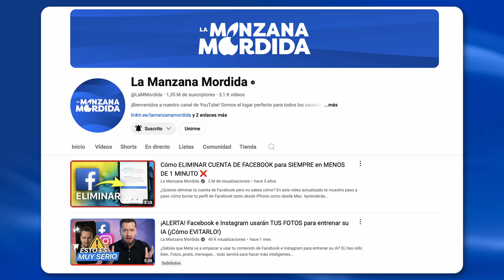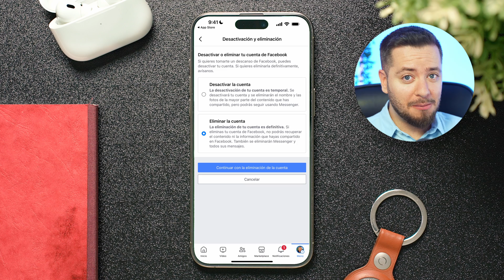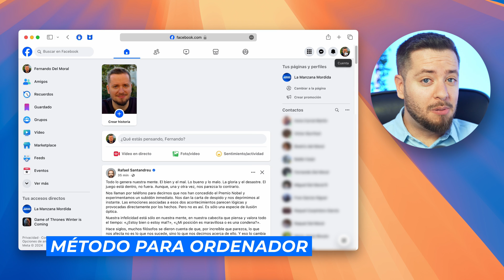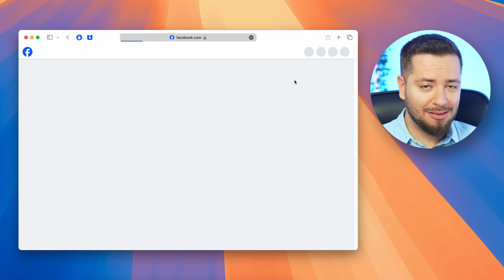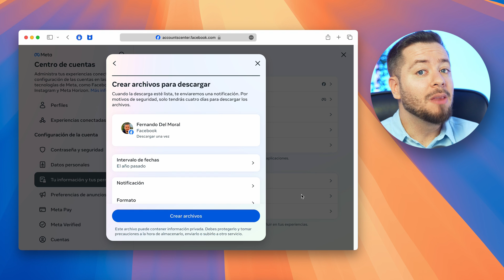Cómo ELIMINAR tu cuenta de Facebook (¡ACTUALIZADO y FÁCIL!)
Facebook no te lo pone fácil, pero eliminar tu cuenta es posible. En este tutorial paso a paso, te guiamos a través del proceso de eliminación, tanto en dispositivos móviles como en ordenadores. Además, te enseñamos a descargar una copia de seguridad de tus fotos, videos y publicaciones antes de borrar tu cuenta para siempre. ¡Dile adiós a Facebook y protege tu privacidad!

¿Harto de Facebook? Aunque la red social no te lo pone fácil, eliminar tu cuenta de Facebook para siempre es posible. En esta guía actualizada, te mostramos cómo borrar tu cuenta de Facebook de forma definitiva, tanto desde tu móvil como desde tu ordenador.

Pasos para eliminar Facebook de tu vida:
1) Descarga tus datos de Facebook: Antes de decir adiós, asegúrate de descargar una copia de seguridad de tus fotos, vídeos y publicaciones. Te explicamos cómo hacerlo paso a paso.
2) Elimina tu cuenta desde el móvil: Sigue nuestro tutorial para borrar Facebook desde la app de tu smartphone (Android o iPhone).
3) Elimina tu cuenta desde el ordenador: Si prefieres usar el ordenador, te guiamos en el proceso de eliminación desde la versión web de Facebook.
4) Considera desactivar en lugar de eliminar: Si no estás seguro, descubre las diferencias entre desactivar y eliminar tu cuenta, y decide qué opción es mejor para ti.

¡Protege tu privacidad y dile adiós a Facebook!

🎬 Momentos destacados del vídeo:
00:00 -Eliminar la cuenta de Facebook
01:10 - Cómo eliminar la cuenta de Facebook desde el móvil
01:51 - Diferencias entre desactivar y eliminar la cuenta de Facebook
02:17 - Cómo eliminar la cuenta de Facebook desde el ordenador
03:08 - Descargar la información de Facebook antes de eliminarla
03:24 - Cómo descargar la información de Facebook paso a paso
04:09 - Último paso para descargar la información

✨ Etiquetas del video